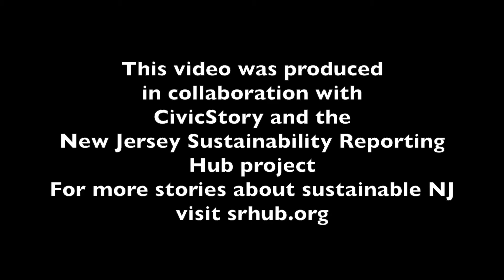Fred Akers: preserving the Great Egg Harbor River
Fred Akers, of the Great Egg Harbor Watershed Association, talks about his efforts to clean up and  preserve the Great Egg Harbor River, in New Jersey, a waterway that plays a major part in environmental sustainability.